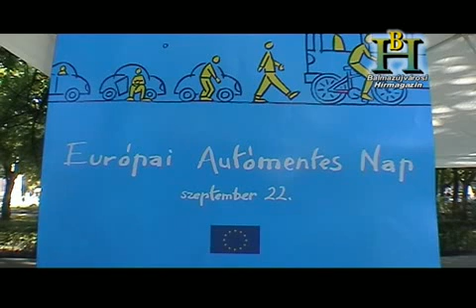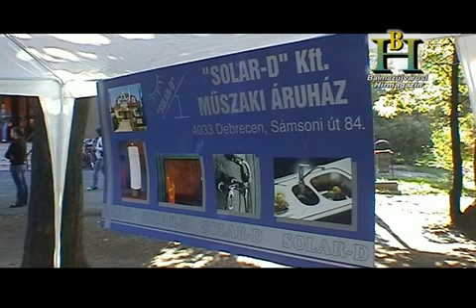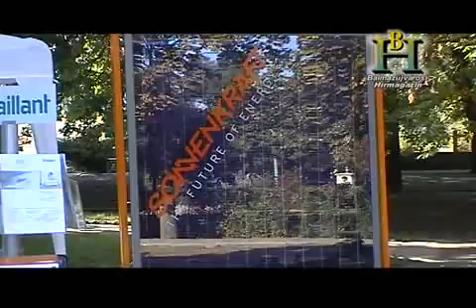Autómentes nap (1. rész)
Balmazújvárosi Hírmagazin, 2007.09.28. Sportrendezvények, napkollektoros bemutatók és városi komédiások várták az érdeklődőket az autómentes napon.